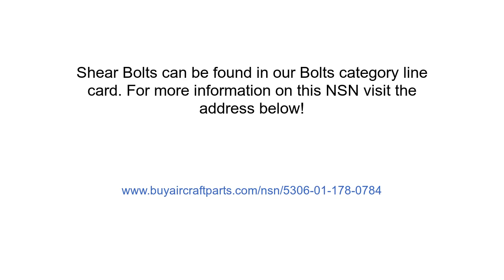NSN 5306-01-178-0784 Shear Bolt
NSN: 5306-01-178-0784 a Shear Bolt. Part Number: 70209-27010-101. This product can be located in our Bolts section on our